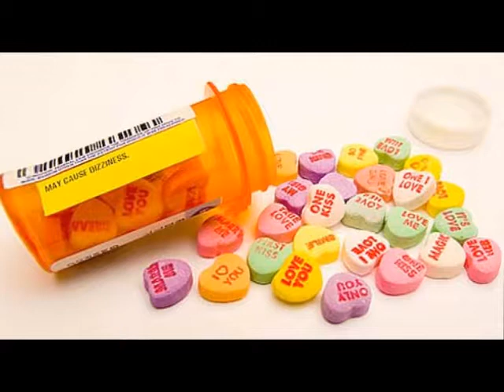El amor y la amistad tienen el mismo efecto que las drogas